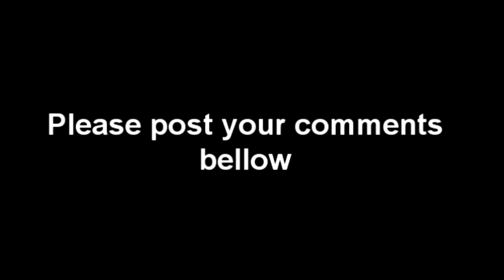2012 top five list of skills for a SAP PI developer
Top five things a SAP PI developer should master to be successfull